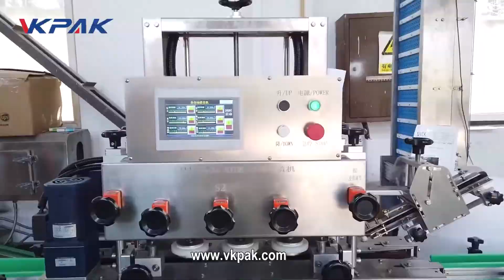Automatic Glass Bottle Spindle Capping Machine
The VK-SC automatic spindle screw capping machine is extremely flexible, is capable of capping accurately and rapidly any cap, such as trigger cap, metal cap, flip cap and so on.

1. Variable speed AC motors.
2. Spindle wheels adjustment knobs, with lock nut hand wheel.
3. Meter Index for easy mechanical adjustment.
4. No change parts required for a wide range of containers
5. Comprehensive universal cap chute and escapement
6. With 2 layer bottle clamping belt, suitable for containers of various shap.

screw capping machine, screw capper, Spindle Capper